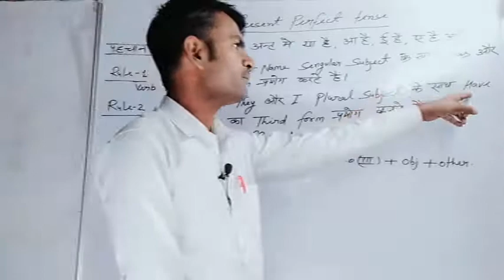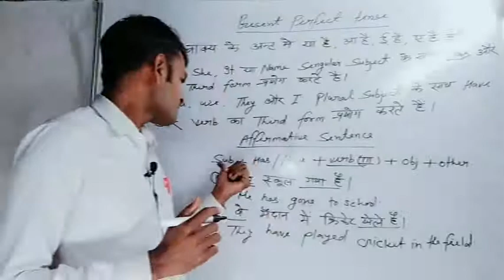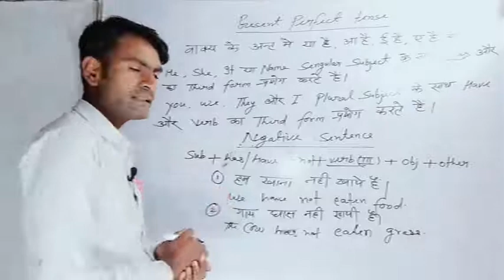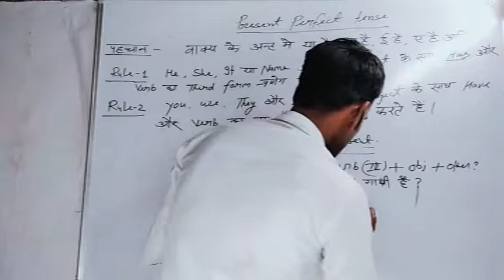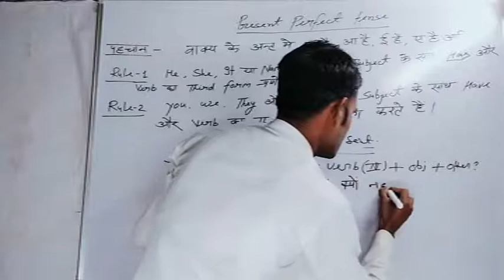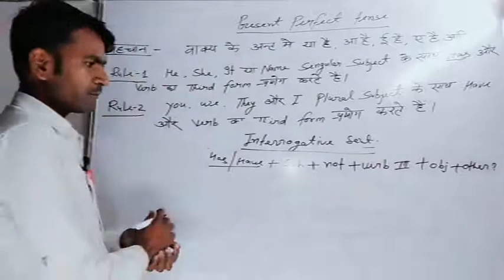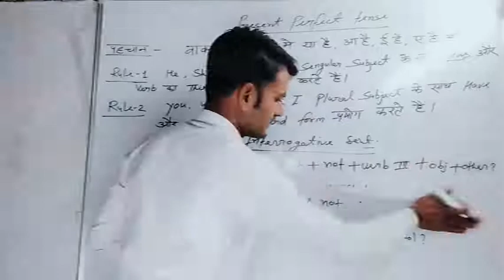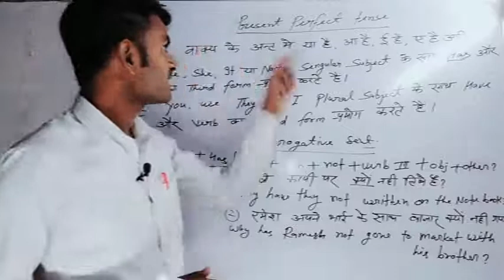Present Perfect Tense